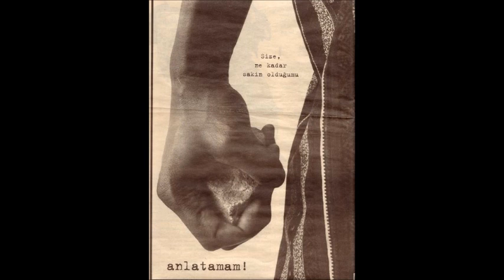elbet biter | ömer karaoğlu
''tek yandaşınız vardı / o da savaş ve ölüm''